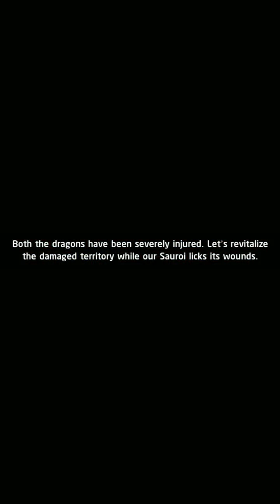Primal Wars : Dino Age - MMO Strategy Game Android (OBT)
Primal Wars : Dino Age android is a savage real-time battle against players from around the world for dominion in Primal Wars, the epic dinosaur-themed MMO strategy game brought to you by 37Games.

As the Chief, you need to develop your territory by constructing buildings, training units, breeding trap plants, and even taming formidable dinosaurs.

Hone your blades and unleash the beasts! It’s time to build a force to be reckoned with and regain the lost lands and glory for your tribesmen!

Primal Wars : Dino Age Features:
- A Vast World
Explore massive lands filled with resources and treasures, encounter dangerous cannibals and dinosaurs.

- Sauroi & Carpets
Recapture the lost lands and tame mighty dragons and dinosaurs that grant remarkable support in and out of battle.

- Build an Alliance
Fight alongside your comrades from around the world with the help of real-time translation.

- Global Server
Your friends are too far away? Feel free to relocate your territory to any region as you like.

- First-rate 3D Graphics
Feast your eyes on beautifully crafted battle scenes that you have never witnessed on smart devices.

Genre(s) : Strategy
Subcategories : MMO Strategy
Require internet connection: Yes (Online)
Size: 129 MB
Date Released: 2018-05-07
Platforms: Android
Developed By: 37GAMES
Languages: English
Requirements: 4.0.3 and up